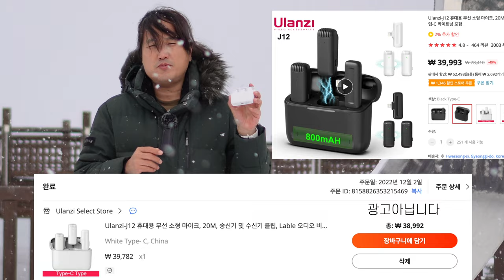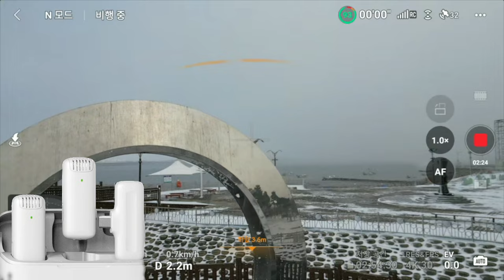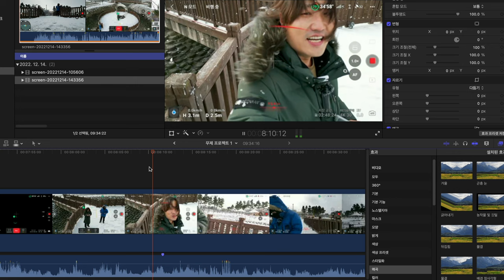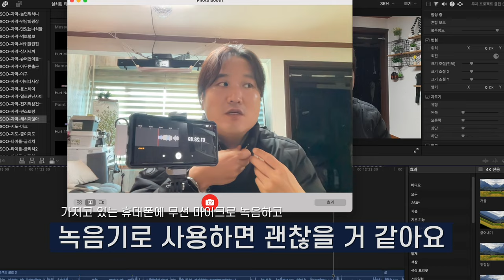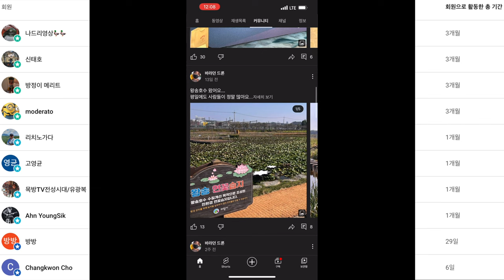dji rc 조종기에 울란지 j12 사용하면 어떨까? SONY ICD-TX660 VS Ulanzi-J12 소리 비교 놀라운 결과가... 삽교호 함상공원 놀이동산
(구글 드라이브 용량이 부족하면 삭제 될 수 있습니다)

0:00 인트로
1:55 시작
6:58 싱크 맞추기

ㅡㅡㅡㅡ

2차 편집 또는 퍼나르기 또는 링크 악의적이지만 않다면 다 괜찮습니다
ㅡㅡㅡㅡ

1. 바라던드론 구독자 모임입니다.
2.공지 확인 및 투표 참여 하셔야 합니다.
3.최대 인원은 100명입니다. (가득 차면 못들어가요)

ㅡㅡㅡㅡ